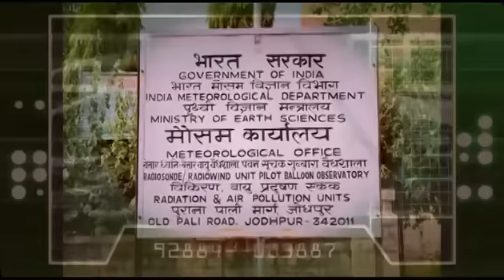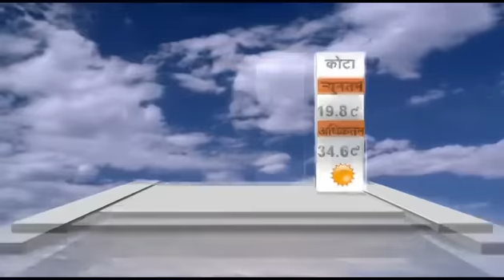Cyclone Nilofar and its Impact in Rajasthan - आखिर क्या है नीलोफर चक्रवात? Part 2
नीलोफर से राजस्थान को डरने की जरूरत नहीं है| नीलोफर का कोई खास असर राजस्थान में दिखाई नहीं देगा, लेकिन फिर भी थोड़ी सी एतिहात बरतनी होगी| लेकिन हर किसी के जहन में सवाल खड़ा होता है कि आखिर कभी सुनामी, कभी हुदहुद तो अब नीलोफर, इन नामों के पीछे की कहानी क्या है कैसे और कौन इनके नाम रखता है|